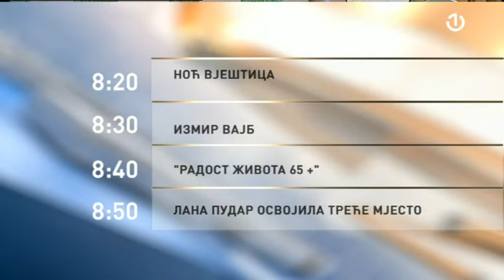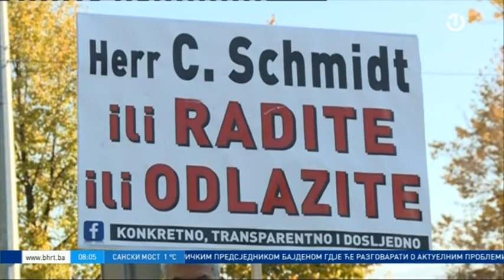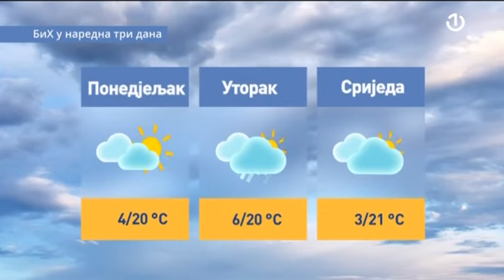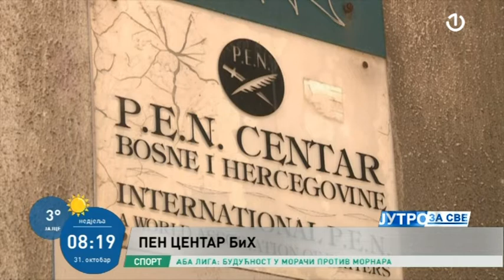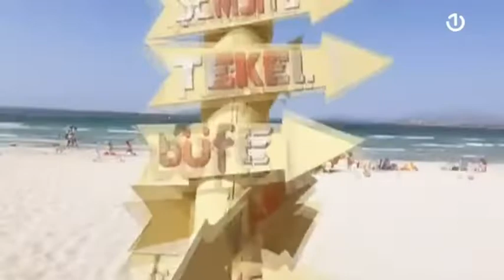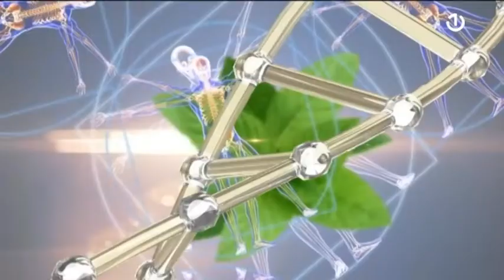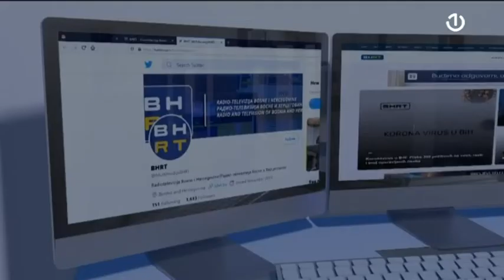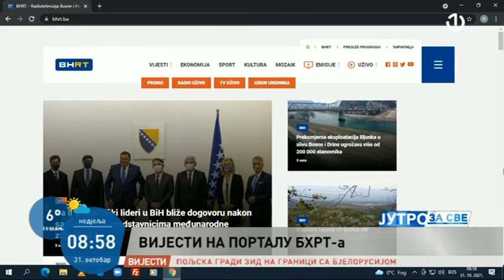Jutro za sve - 31.10.2021.